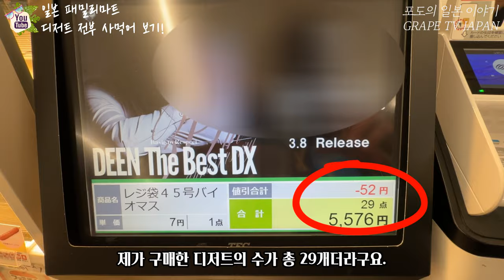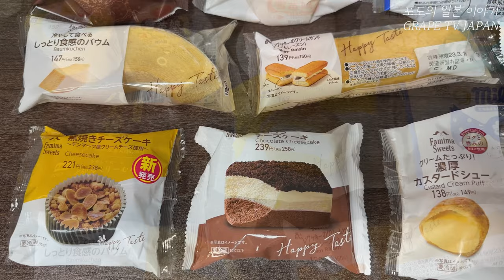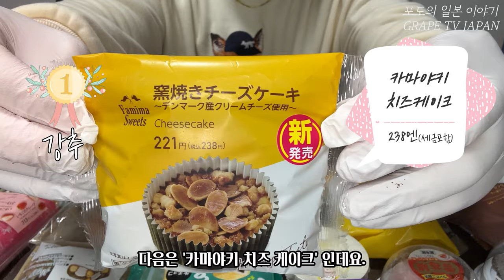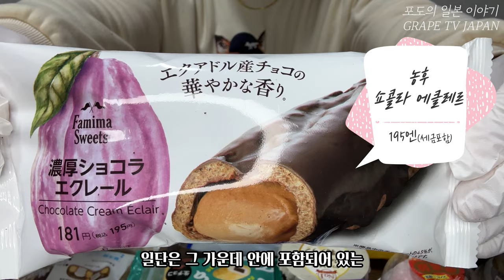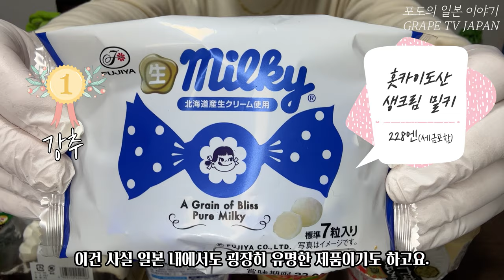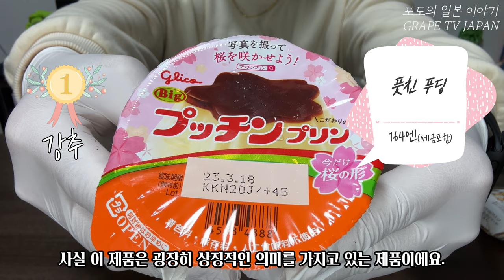🍰일본 편의점 디저트 전부 사먹어 보기 | 일본 편의점 디저트 뿌시기 | 일본 현지 거주 한국인 편의점 디저트 추천 | 화질 1440p 권장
🍰 최근 구독자분의 요청이 있어서 일본 편의점의 디저트를 모두 사먹어 보는 영상을 준비했습니다.
📺 영상 통해서 몇 가지 디저트도 추천 드리도록 할께요.